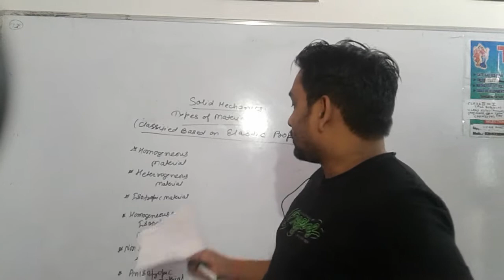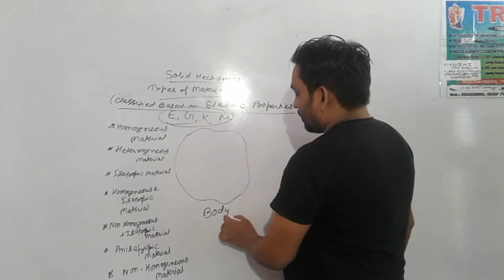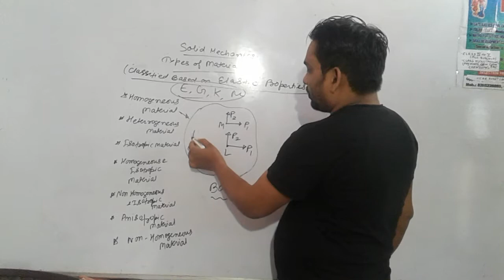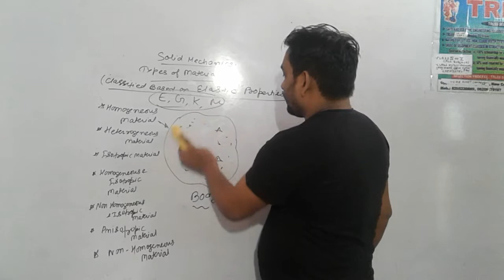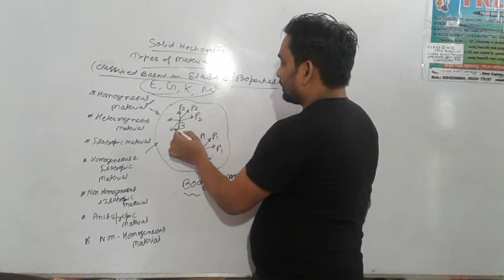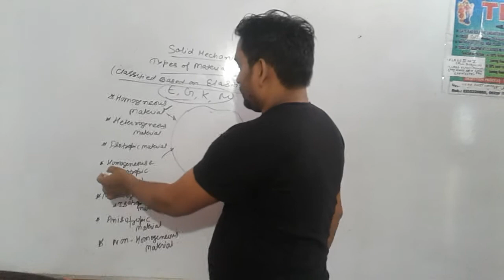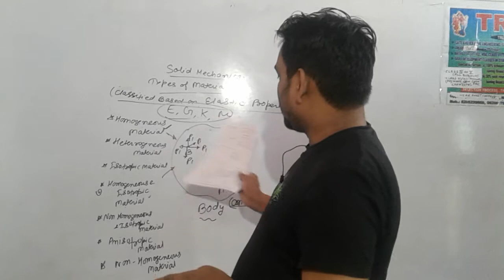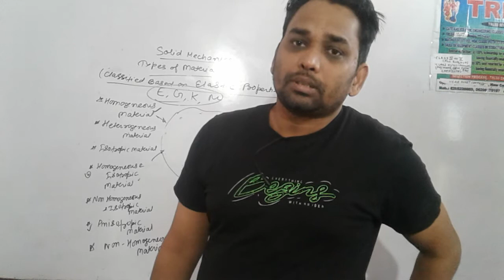Homogeneous material | Isotropic material | anisotropic material | elastic constants | trlss classes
SOLID MECHIANCS CLASS FOR GATE2021